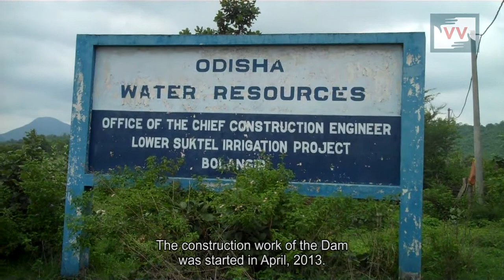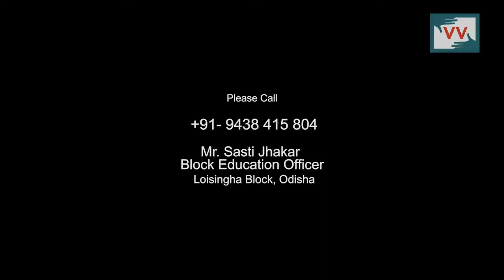Shaken Up: Dam Construction Damages School, Scares Children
Pardhiapally Village, Loisingha Block, Bolangir, Odisha | Shankar

Imagine being constantly scared that the roof of your school is going to fall on your head. 40 students at this primary school located near the blasting site for a dam face this fear on a daily basis.

The construction of the Lower Suktel Dam in Odisha has been contentious since it began in April 2013, Correspondent Shankar is documenting the different ways in which lives are being affected by this dam, which most locals don't want.

The school's administration has already lodged several complaints; the State Human Rights Commission has also visited the school. Nothing has changed, now we need your support to put pressure on authorities to make this school safe.

Call / text the Block Education Officer, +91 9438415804 and ask him to ensure that the students have a safe school to study in.